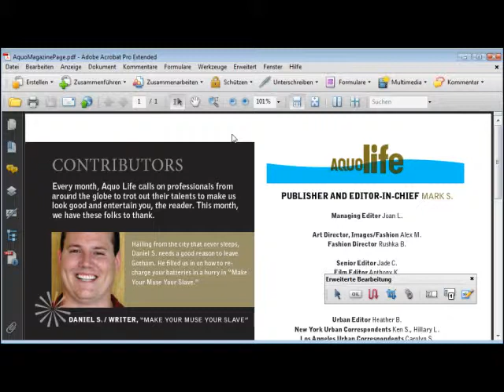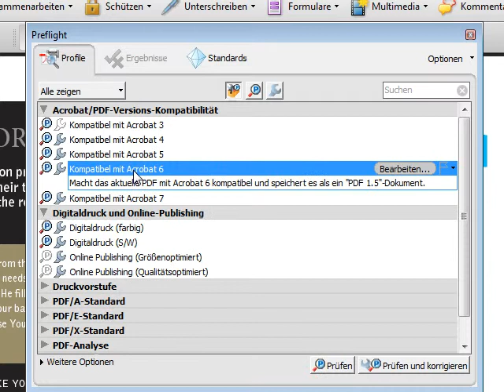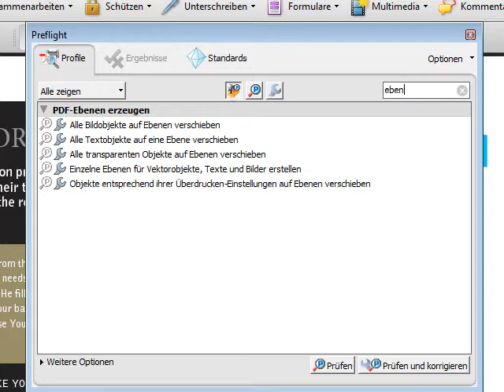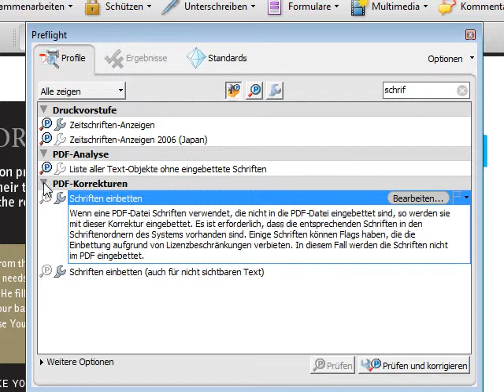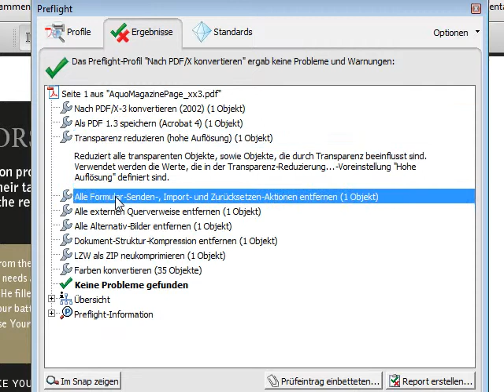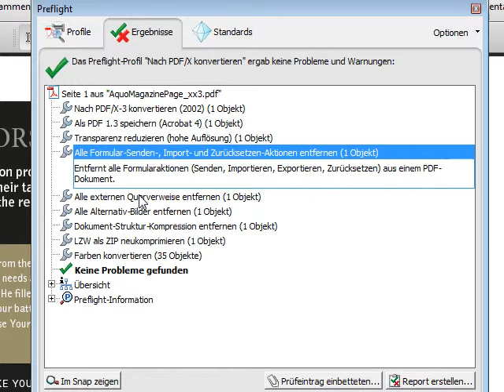Preflight - Episode 42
Preflight: Der letzte Check, bevor das PDF in die Druckausgabe geht. Letzte Prüfung, aber auch letzte Änderungsmöglichkeiten!